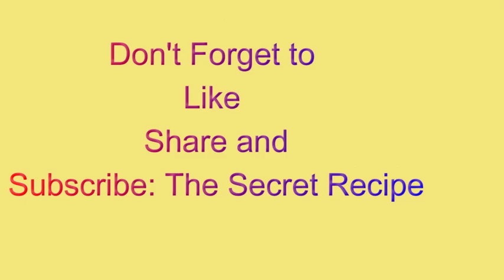Oatmeal Pancake - Healthy Breakfast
Hi mga beshywaps

I would like to welcome you to my channel!
On this channel, I will show you how I prepare my every day tipid meals